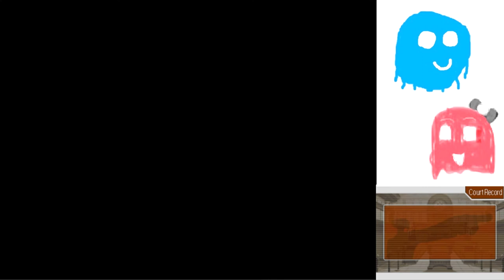Phoenix Wright Trials and Tribulations Part 32: VOLONTIERS!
Ooh la la! Ze chef has taken ze stand.